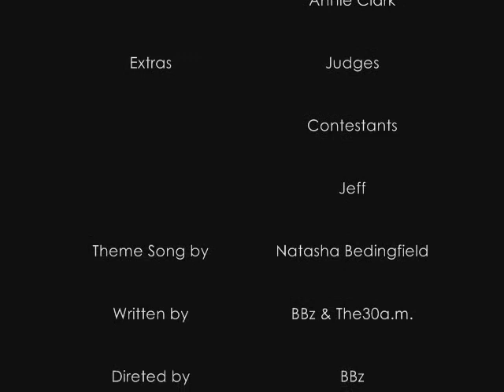Veronaville - Episode 13 Season 2 Finale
Kim is trying to desperately fight her biggest childhood fear while Jessica and the other campers are off to watch the cooking contest i which Tybalt and Mercutio compete against each other.

Later Update: This was set to be Season 2's finale since episode 14 has been cancelled.